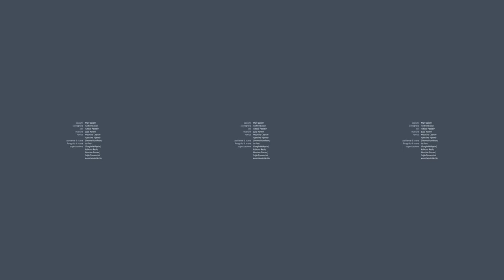FAMIGLIA di Valentina Esposito (Trailer 360°) | Artisti 7607 | Gold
In occasione di un matrimonio in famiglia, tre generazioni si riuniscono. Non mancano le incomprensioni e la cerimonia diventa il pretesto per tirare fuori vicende del passato, gli avvenimenti di anni e anni di sofferenza per gli affetti lontani e gli amori perduti. Una ricostruzione emotiva amplificata dalla realtà virtuale.

Se il video ti è piaciuto non dimenticare di darci il tuo feedback e di lasciare un like Iscriviti al canale per non perderti i prossimi video e attiva gli avvisi!

💡 COS’È GOLD:
Gold è un progetto multimediale e pionieristico fondato nel 2003.
Un universo di tanti pianeti che gravitano attorno alla creazione di contenuti, in cui la creatività
prende diverse direzioni: Comunicazione, Cinema, Nuove tecnologie, Streetwear e Divulgazione.
Da sempre attenti alla street culture e alle novità, utilizziamo tutti i linguaggi espressivi e un
approccio non convenzionale per realizzare progetti spaziali, esplorando nuove frontiere e
strategie di comunicazione.